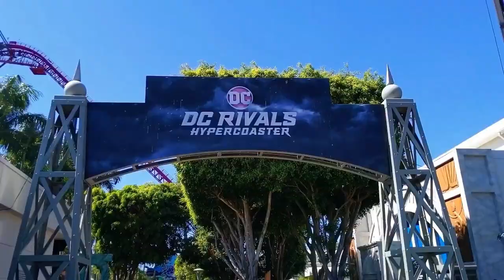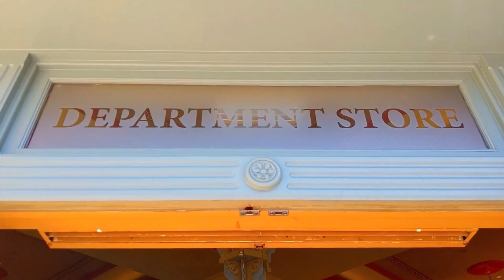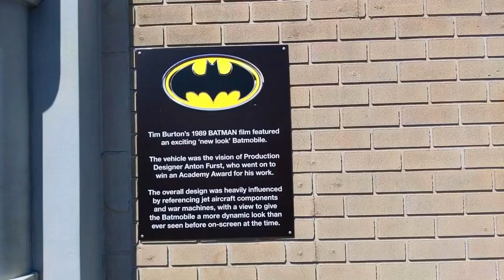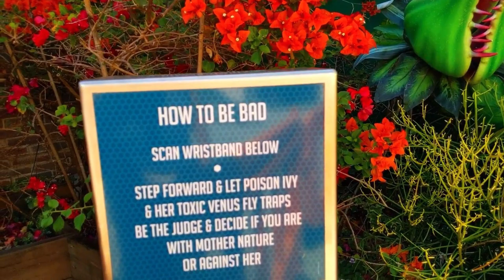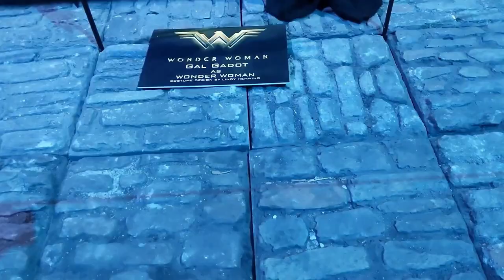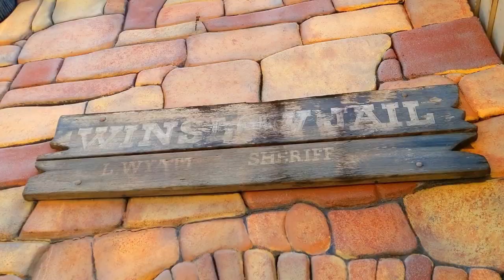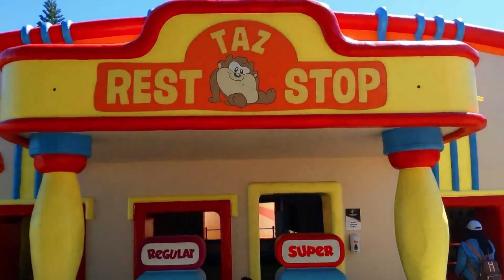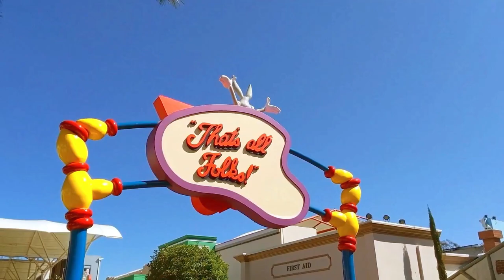Movie World Theme Park Walkthrough-Gold Coast , Australia 2020 | ShaSha kolme